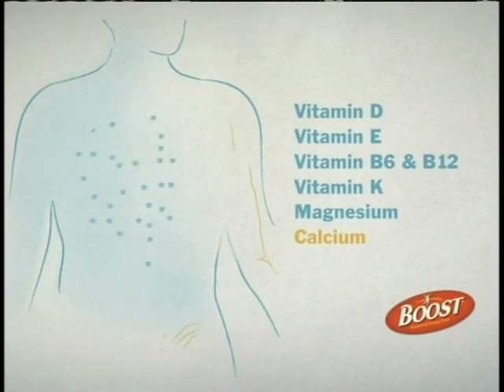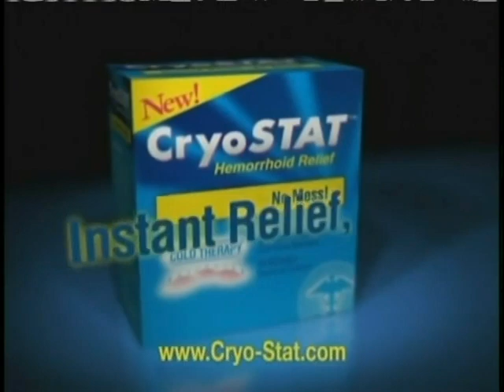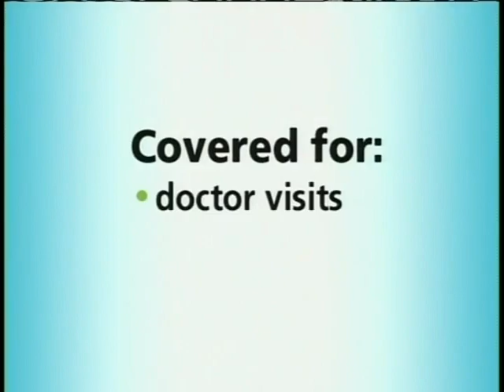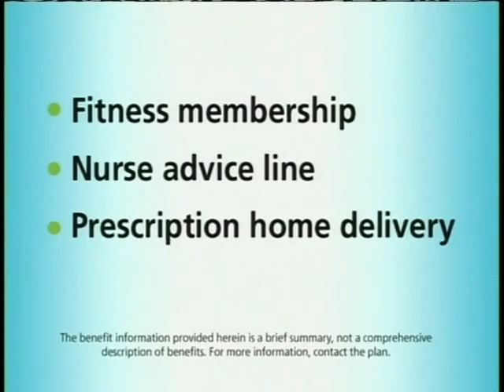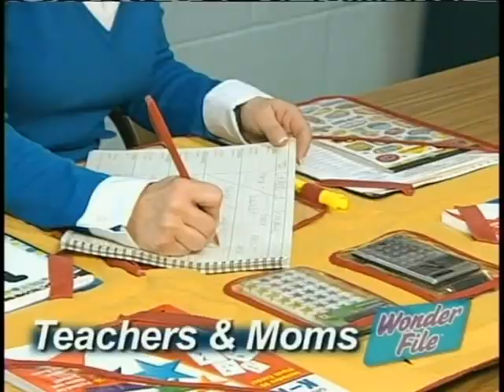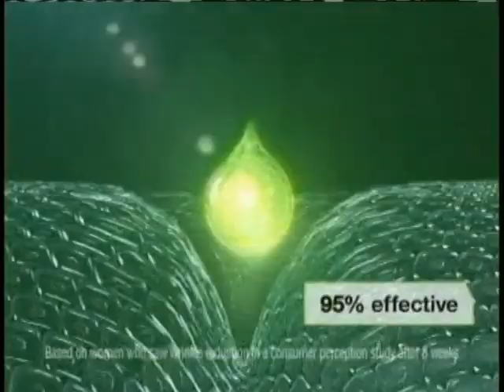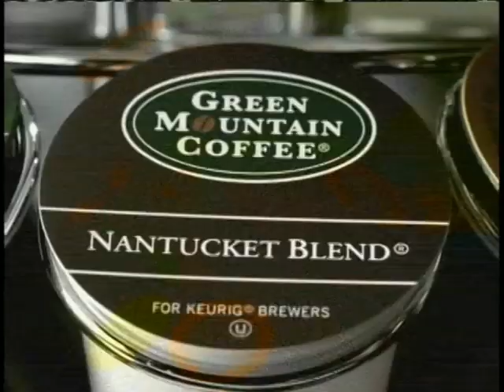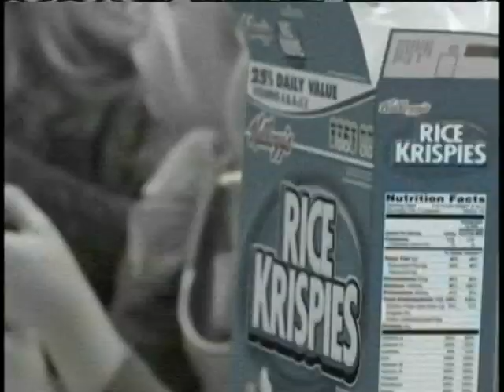October 31, 2010 GSN commercials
Commercials aired during an episode of Deal or No Deal (NBC). Fun fact: This was the final day of GSN's "Play Every Day" era!

- The Newlywed Game (Shepherd) promo (long version)
- GSN Double Up Weekends! promo
- Mucinex Multi-Symptom Cold
- Kit Kat Crisp Wafers
- General Mills Cinnamon Toast Crunch cereal
- Boost Nutritional Energy Drink
- ShamWow! + Mop
- Quaker Instant Oatmeal
- CryoSTAT
- The Newlywed Game (Shepherd) promo (short version)
- Humana Walmart-Preferred Rx Plan
- "I (Almost) Got Away with It" on Investigation Discovery
- Netflix for Nintendo Wii
- Humana Medicare Advantage plan
- 1 vs. 100 (Inaba) promo
- "Toy Story 3" Blu-Ray Combo Pack
- Ensure Muscle Health
- Wonder File
- Tic Tac
- Glucerna Shakes
- Resolve In-Wash Stain Remover
- Kmart
- IcyHot Patches
- Maxwell House coffee
- Hillshire Farm lunch meat
- Garnier Ultra-Lift Anti-Wrinkle Moisturizer
- Premier Care in Bathing
- Nutrisystem (Let's Do Lunch! with Marie Osmond)
- Now, Next, Later bumper: Deal or No Deal (NBC), Deal or No Deal (NBC), Family Feud (Karn)
- Another promo for The Newlywed Game (Shepherd)
- DiGiorno pizza
- "I (Almost) Got Away with It" on Investigation Discovery (again)
- Re-Bath
- Burger King
- 21st Century Insurance
- Keurig Brewed
- Barilla
- L'Oréal Paris RevitaLift Deep-Set Wrinkle Repair (Andie MacDowell)
- Kellogg's Rice Krispies cereal
- Baggage promo